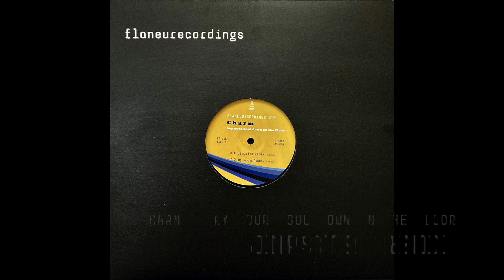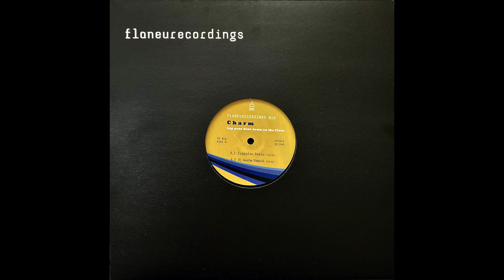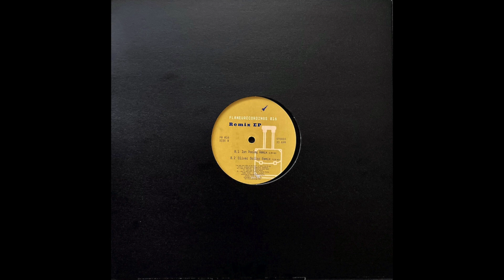Charm - Lay your soul down on the floor (Jimpster Remix)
Taken from the upcoming Release on Flaneurecordings
FR 016 - Charm - Lay Your Soul Down On The Floor - Remix EP
if you wanna grab a Vinyl copy, please follow the
Will be released on Vinyl & Digital.